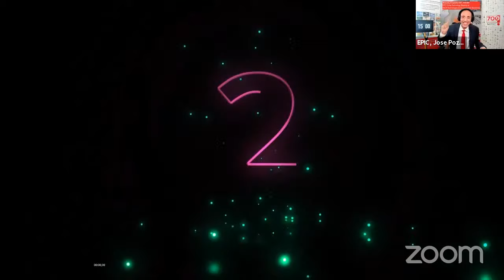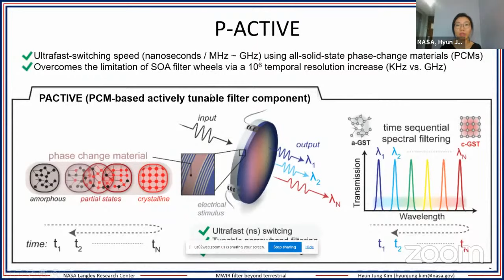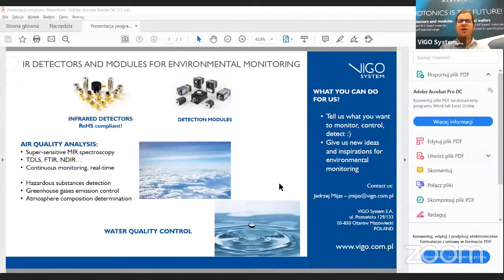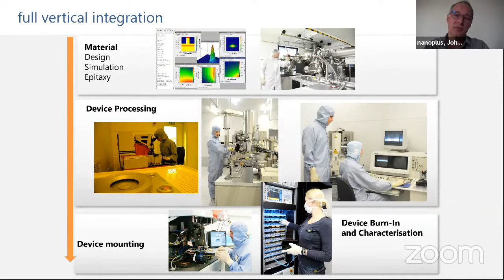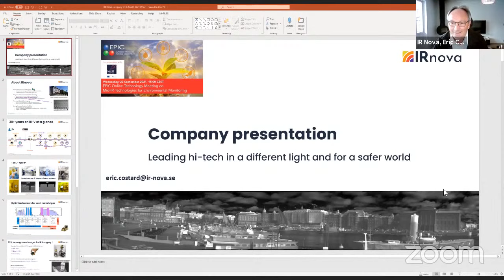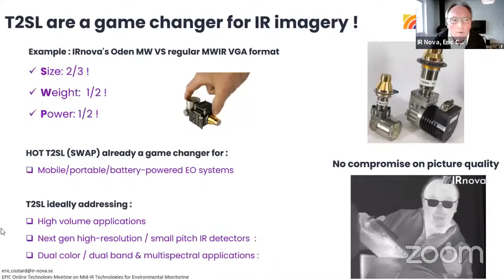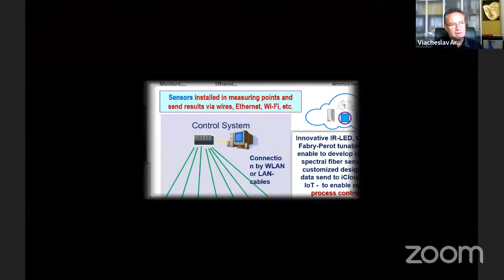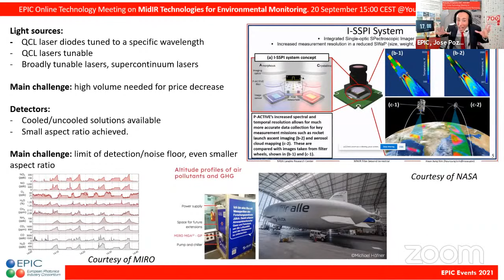EPIC Online Technology Meeting on Mid-IR Technologies for Environmental Monitoring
Photonic developments on the Mid-IR region (2.5um-15um) have demonstrated high potential for gas sensing and spectroscopy providing the environmental monitoring industry with a large range of new and exciting applications. Air quality analysis to fight climate change, real-time water quality control to identify contaminants before it is consumed, and detection of harmful leaks are some of the possibilities of this technology. Regulation of the concentration of greenhouse gases, such as CO2 and CH4, particularly released from vehicles and industrial exhausts as well as from the livestock sector is becoming more important due to the climate emergency, existing a consensus about the use of Mid-IR technologies to monitor them. In this meeting, the entire supply chain for the development of Mid-IR based sensor will answer the requests and challenges coming from the end-users of the technology, focusing on new applications for the environmental sector.

We would like to thank the following companies for sponsoring the meeting:
art photonics

In media partnership with:
Electro Optics

Moderators:
Jose Pozo, CTO at EPIC

Speakers:
(00:12:48) Hyun Jung Kim, Associate Research Fellow at NASA / National Institute of Aerospace
(00:33:25) Jędrzej Mija, Engineer at VIGO System
(00:53:18) Johannes Koeth, CEO at nanoplus
(1:15:35) Eric Costard, CTO at IRnova
(1:36:52) Oleg Aseev, CTO / Co-Founder at MIRO Analytical
(1:46:35) Adrien Dequaire, Sales Manager at mirSense
(1:49:03) Viacheslav Artyushenko, President at art photonics
(1:54:38) Karine Weck, Director of Sales at LEUKOS
(1:56:34) Jovanie Razafindrakoto, Sales Engineer at Teem Photonics
(2:00:39) Laurent Balet, Senior R&D engineer at CSEM